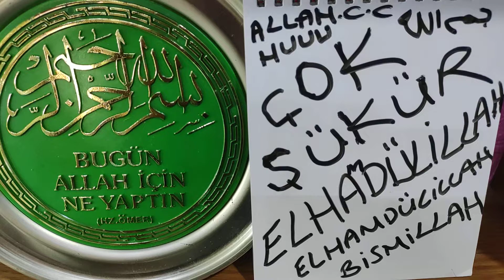@ilem, @nne b@b@m olduğu için 🤲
İSLAM'A GÖRE AİLE HAYATI NASIL OLMALIDIR?

Kur'an insanları evliliğe teşvik eder, evliliğin çeşitli fayda ve hikmetlerine işaret eder (en-Nisâ 4/3, 24; en-Nahl 16/72; er-Rûm 30/21), evliliği kocanın karısına verdiği "sağlam bir teminat" olarak nitelendirir (en-Nisâ 4/21), kadının kocası kocanın da karısı üzerinde birtakım haklarının bulunduğunu bildirmekle birlikte (el-Bakara 2/228, 233; en-Nisâ 4/4, 20-21; et-Talâk 65/7) bu hakların ne olduğu konusunda ayrıntıya girmek yerine "mâruf" ölçütünü getirir. Mâruf ilâhî beyan yanında, İslâm toplumunun anlayış, ihtiyaç ve geleneği çerçevesinde oluşan, gerektiğinde değişen ve gelişen bir ölçüttür. Evet, Kur'an prensip itibariyle erkeklere kadınlarla iyi geçinmeyi tavsiye ederek (en-Nisâ 4/19), evlilik bağının korunmasında kocaya daha ağır bir sorumluluk yükler (en-Nisâ 4/34). Taraflar arasında geçimsizlik olduğunda da taraflara sabır ve hoşgörüyü öğütler (en-Nisâ 4/19, 34), topluma da hakemler vasıtasıyla eşlerin arasını bulma görevi yükler (en-Nisâ 4/35). Geçinme imkânı yoksa güzellikle ayrılmayı, karşılıklı olarak haklara saygı göstermeyi ister (et-Talâk 65/1-2, 6-7).

Görüldüğü kadarıyla Kur'an, aile hayatını karşılıklı anlayış ve olgunlukla yürütülecek insanî bir müessese saydığından aile fertlerinin hak ve görevlerini net çizgilerle belirtmemiş, evliliğin hukukî çatısı ve sonuçları üzerinde ayrıntıya girmemiş, her zaman olduğu gibi bu konuda da taraflarda temel insanî ve ahlâkî erdemlerin oluşmasını, kişilerin Allah'tan çekinir, kuldan utanır bir sorumluluk bilincine ulaşmasını aile hayatının sağlam kurulması ve iyi işlemesi için vazgeçilmez bir ön şart olarak tanıtmıştır. Gerçekten de insanî ve hukukî ilişkilerin sağlıklı bir çizgide seyredebilmesi ancak böyle sağlam bir zeminde mümkün olabilir. Çünkü toplum ve hukuk düzeni tarafların arasına alışveriş, ödünç, kiralama gibi borç ilişkilerinde pek giremediğine, aksaklıklara ancak dışa aksettiğinde muttali olup müdahale edebildiğine göre, evlilik gibi kendine has insanî yönleri, gizlilik ve mahremiyetleri bulunan bir müesseseyi dıştan müdahale ile iyileştirme âdeta imkânsızdır ve çoğu zaman da geç kalmış bir müdahale olduğundan sonuçsuz kalır.
Burada önemli olan, problemi doğduktan ve aleniyet kazandıktan sonra çözmek değil, o problemin doğmasına fırsat vermemek veya ilk kademelerde sıkıntıyı giderebilmektir. Bu da doğrudan doğruya tarafların şahsiyetleriyle, insanî ve ahlâkî meziyetlerinin gelişmişliğiyle alâkalı bir meseledir. Bunun için de Kur'an ve Sünnet'in aile hayatına ilişkin belirleme ve önerilerinde yönü hukukî olaya değil taraflaradır, onların bu sorumluluğu üstlenebilecek ve dengeli şekilde götürebilecek yeterli kıvama kavuşmasıdır. Bu gerçekleştikten sonra hukukî kurallar, ilişkilerin şekil yönü fazla önem taşımayabilir. Tarih boyunca İslâm toplumlarında aile hayatına ilişkin hukukî kurallar ve toplumsal telakkiler ne yönde gelişirse gelişsin aile hayatının genelde sağlam temeller üzerine kurulmuş ve sağlıklı bir işleyiş göstermiş olmasının temelinde de bu yatar.Son dönemlerde modern anlayış ve yaklaşımların da etkisiyle evlenme akdinin şekil şartları, evlilikte mal rejimi, aile reisliği, boşama yetkisi gibi konular tartışılmaya, bu konularda klasik fıkıh doktrinindeki görüşlerin veya çağdaş telakki ve uygulamaların değişmez nihaî değer ve hedefler olup olmadığı karşılıklı olarak öne sürülmeye başlanmıştır. Bu tür iddiaların bütün yönleriyle ele alınıp tartışılması ve sonuca bağlanması bu ilmihalin amacını ve hacmini aşar. Bununla birlikte, bu tür konuları soğukkanlı bir şekilde tartışma imkânı bulunduğunu, bunların dinin dogmatik önermeleri olarak değil, temel ilke ve amaçların belli zaman ve zemin şartları içinde gerçekleştirilmesini en güzel bir şekilde sağlamaya yönelik düzenlemeler olduğunu düşünmek mümkün ve belki daha doğrudur. Öte yandan çağdaş toplumların uygulamalarını da tek değer ve ölçü almak insanlığın gelişim ve değişim çizgisini görmezden gelmek, toplumsal realiteye takılıp kalmak, bilim ve dinin, akıl ve düşüncenin bu konularda yapabileceği olumlu katkıyı peşinen inkâr etmek anlamına gelir.

İslâm hukukçuları kadın-erkek ilişkisinin, fıtrî ve doğal ihtiyaç boyutlarını Kur'an'da çerçevesi çizilen ve esasen bu ihtiyaçların temiz ve nezih bir şekilde karşılanmasını hedefleyen ahlâk ilkelerine uygun olarak çeşitli hukukî düzenlemeler yapmışlar, evlenme ve boşanmayı, aile fertlerinin karşılıklı hak ve görevlerini, konunun toplumu ve hukuk düzenini ilgilendiren yönlerini en ince ayrıntısına kadar belirlemeye çalışan bir hukuk doktrini geliştirmişlerdir. Onların bu düzenlemeleri yaparken konuyla ilgili olarak Kur'an ve Sünnet'te yer alan emir ve tavsiyelerin yanı sıra içinde yaşadıkları toplumun örf, âdet ve telakkilerini de dikkate aldıkları kuşkusuzdur. Bu itibarla klasik doktrinde aile hukukuna ve aile hayatına ilişkin bilgi ve görüşler izlenirken bu noktanın göz önünde tutulması yararlı olur.